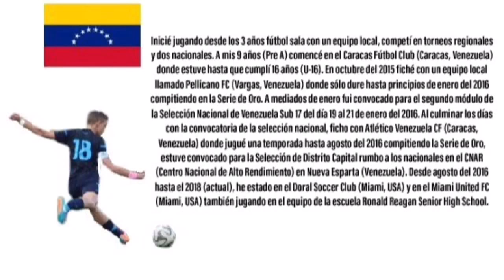Rafael González | Soccer Highlights